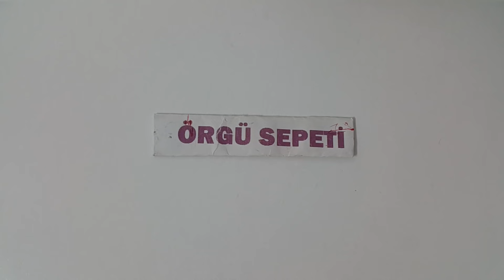ÇOK KOLAY YAPILAN BEBEK PATİK MODELİ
Örgü sepeti kanalımda : kolay tığ oyası örnekleri, bebek örgü modelleri,kolay örgü modelleri , bebek patiği yapılışı, lif modelleri, çeyizlik lif modelleri , kazak, bayan hırka nasıl yapılır,   ve örgüye dair ne ararsanız burada bulabilirsiniz.

Videolar faydalı olduysa beğenmeyi ve içten yorumlarınızı esirgemeyin.